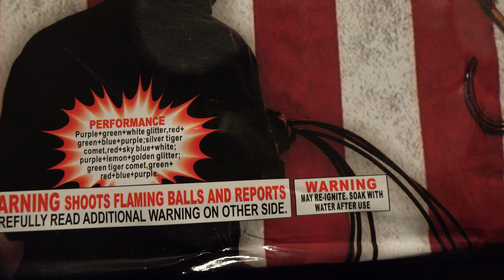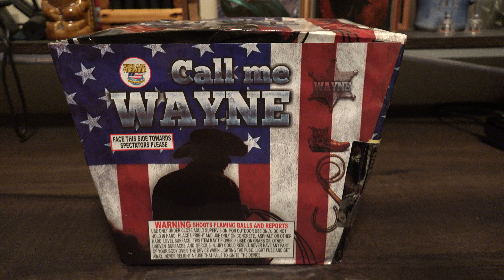CALL ME WAYNE - WORLD CLASS FIREWORKS